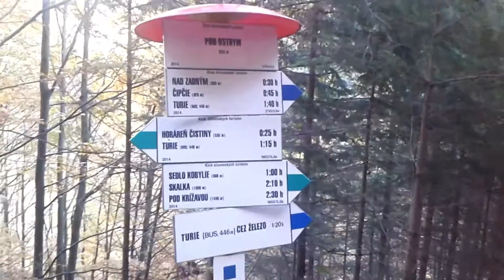Ostra a Cipcie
Od Cistiny a Pod Ostrym